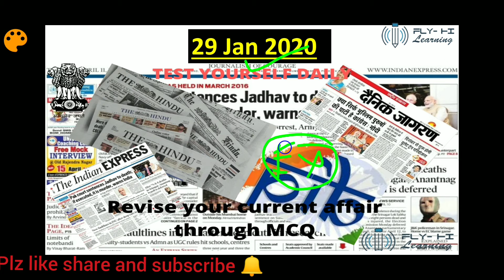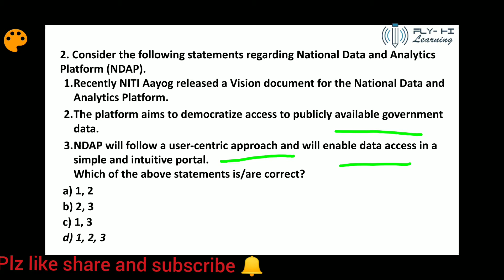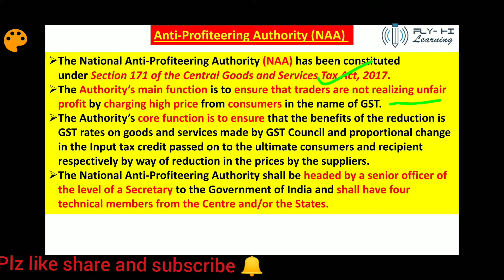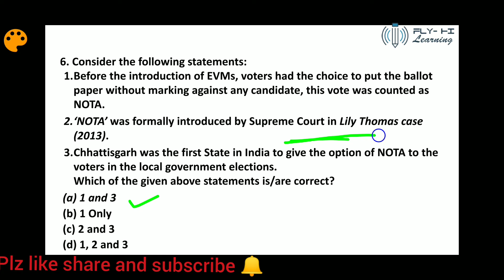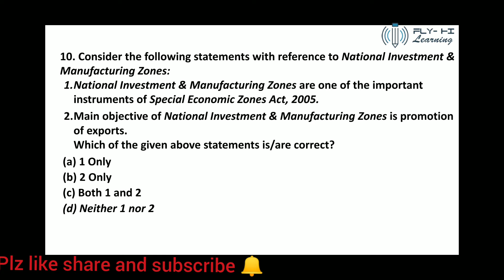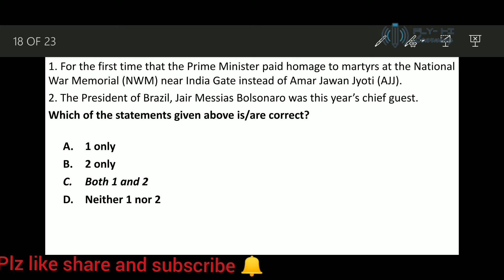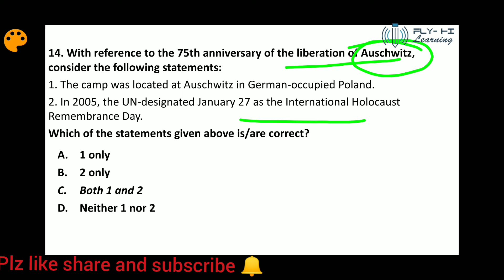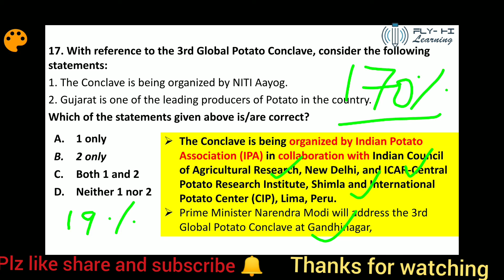29th January 2020- the Hindu, Indian express and PIP daily newspaper analysis in MCQ format